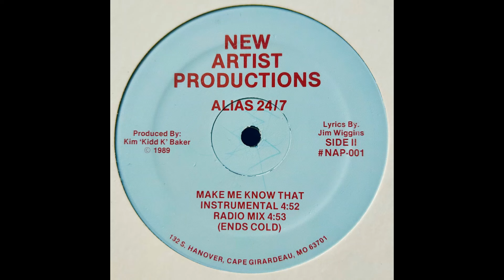Alias 24/7 ~ Make Me Know That (Radio Mix)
Alias 24/7 ~ Make Me Know That
New Artist Productions ~ NAP-001
USA, 1989
Digital Soul
R&B Junkie